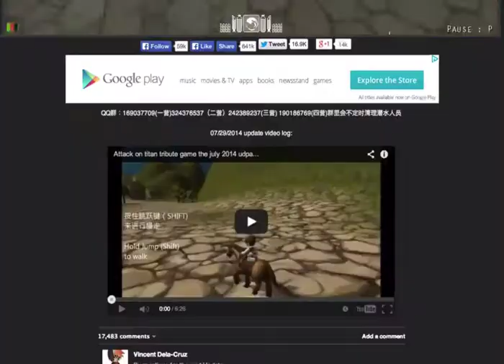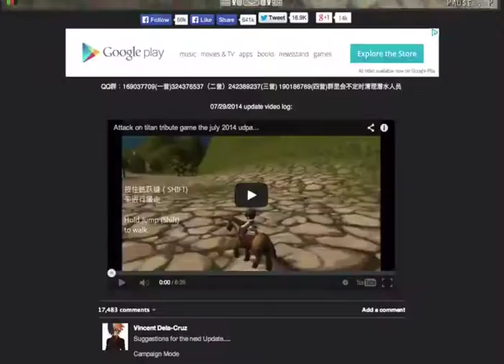LORDBL3ACH plays Attack on titan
HIYA GUYS TODAY I FINISHED watching attack on titan the anime so i wanted to show you the game ENJOY!!!
the music is owned by there respected owners